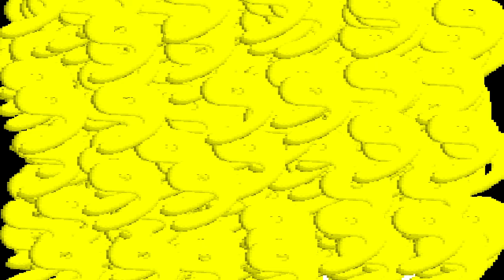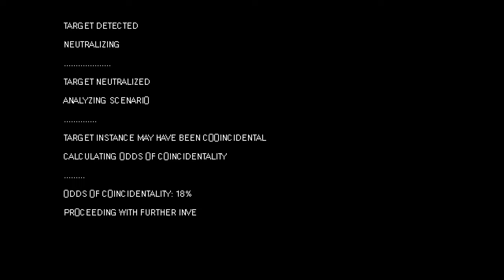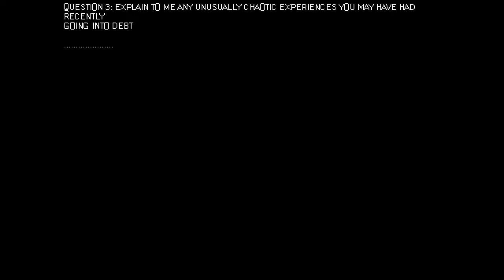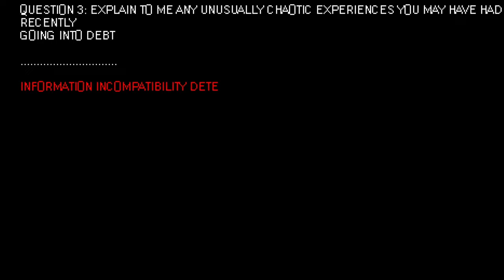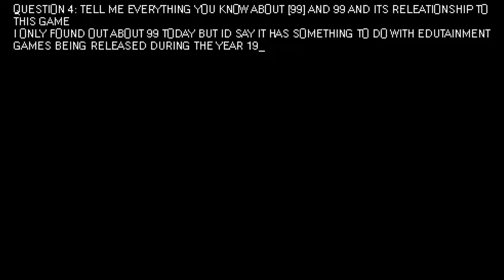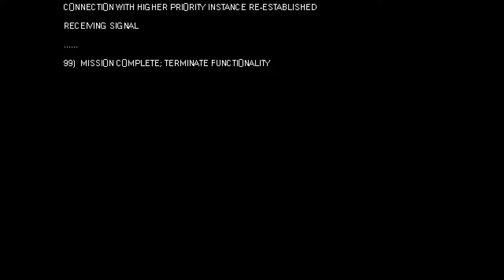There's SECRET LORE Hiding Inside Baldi's Basics Plus Now.. (V0.7)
Today I play the newly updated Baldi's Basics Plus V0.7! But, there's a secret hiding inside.. new story and lore to be found hidden by mystman. Using the profile "NINENINE", we can figure out the hidden mysteries of null, badsum, and so much more. An entity talks to us, a secret hidden in the shadows.